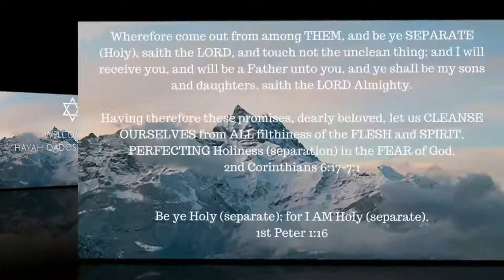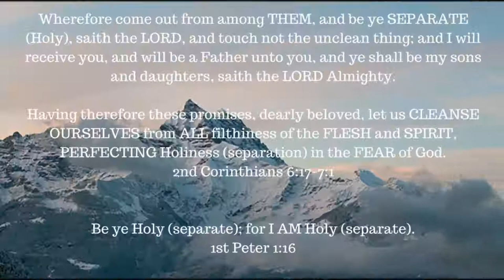The Seven Churches of Revelation – Thyatira